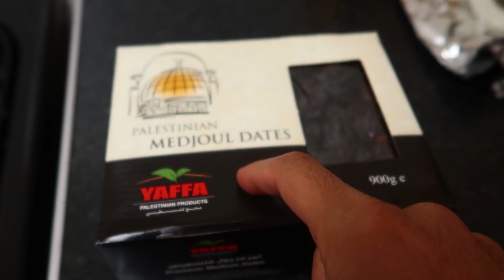RamaVlogs 2018 - Vlog 9 - Limits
Welcome back to the RAMAVLOGS! First of all, Ramadan Mubarak! May the festival of Ramadan bring you and your family happiness and prosperity! RamaVLog is where I become a daily Vlogger and Vlog for 30 days throughout the holy month of Ramadan. This is Day 1, i hope you enjoy it!

And also, comment what you would like to see in the RamaVlogs!

Add me on SNAPCHAT for the stuff i didn't Vlog XD